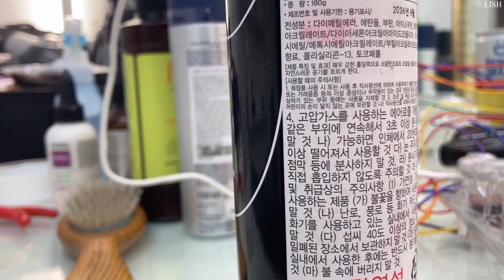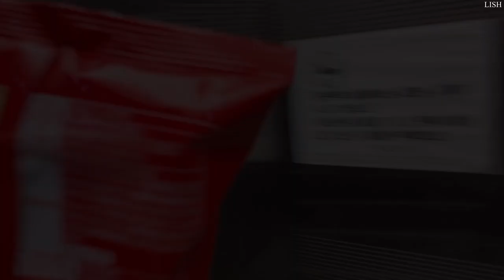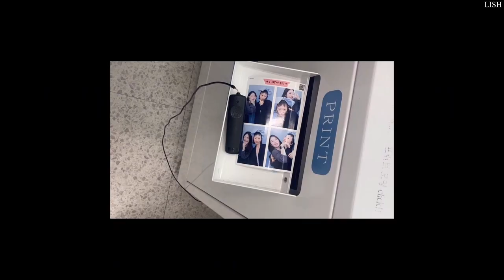(engsub)브이로그 | 이태원 비건치킨! 카무플라주🪐하타다는 조.기.석 님과 촬영해따요!/ Vegan K-model vlog 🥑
🍊일상브이로그 오랜만입니다. 한국에서 비건과 채식주의 먹을거리, 이쁜 빈티지 옷집, 그리고 저의 본업인 모델일하는 모습들 부지런히 담아볼게요.

🍊소개된 곳 (The place that I mentioned)
Camouflage 카무플라주 (Iteawon Line6)

🍊MUSIC
♫ intro) Mathew Rodriguez - Skip to the Present